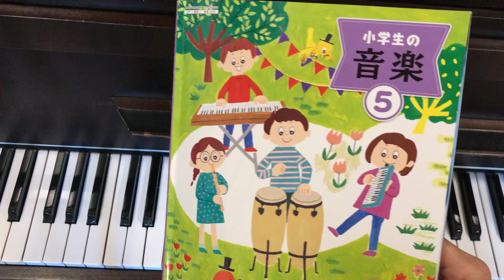大空がむかえる朝